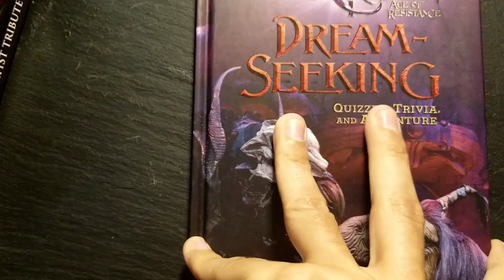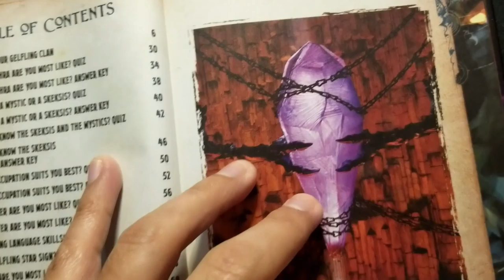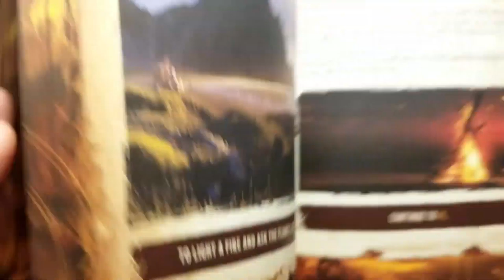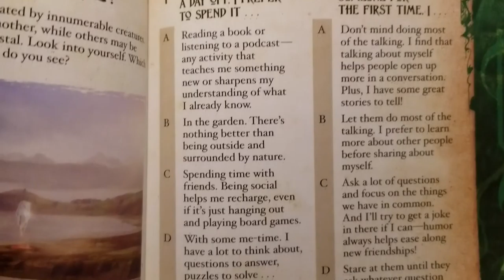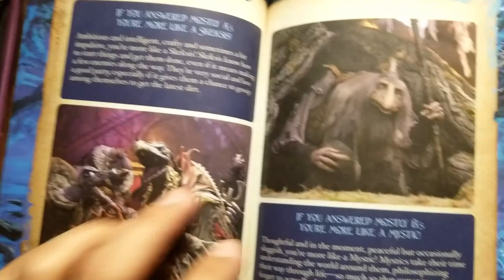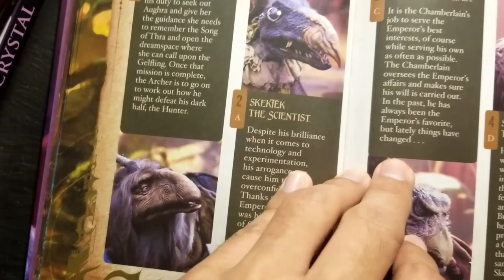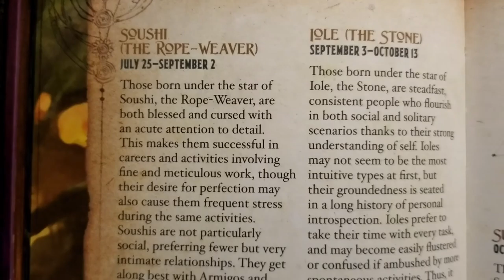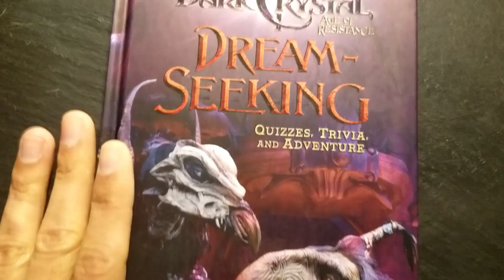Review Walk-through: Dark Crystal Age of Resistance's Dream-Seeking: Quizzes, Trivia, and Adventure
Lets look at the new book from Penguin Young Readers that was released March 17, 2020:

Dream-Seeking: Quizzes, Trivia, and Adventure (Jim Henson's The Dark Crystal) by Miller Walton